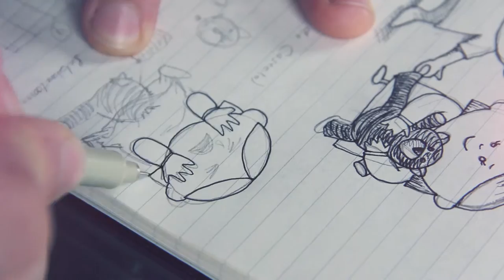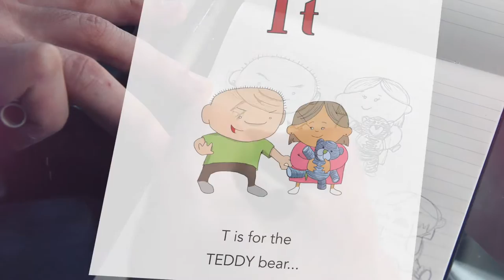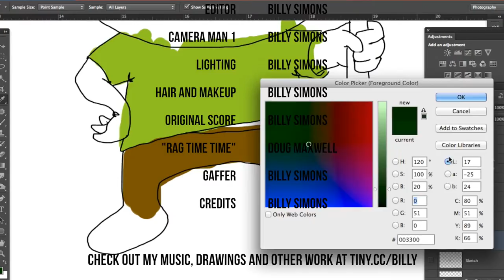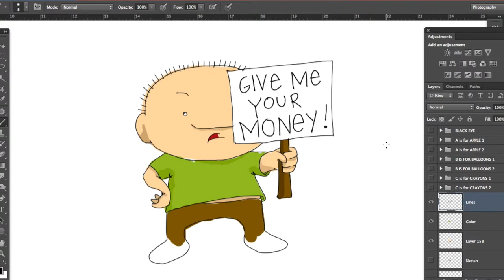Kickstarter: The Bad Bad Bully's Alphabet Book